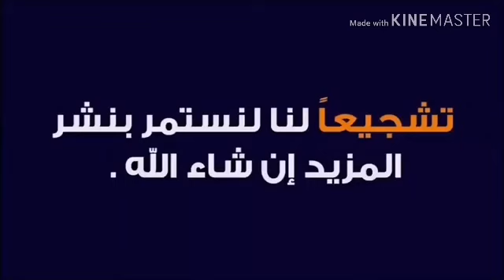# الجزء# الثاني# من سوق كفر الشيخ اليوم 30/1/2020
تقرير من سوق كفر الشيخ الجزء الثاني اليوم 30/1/2020
يسعدني انضمامكم إلى المجموعة كل ما يخص الإنتاج الحيواني بيع وشراء